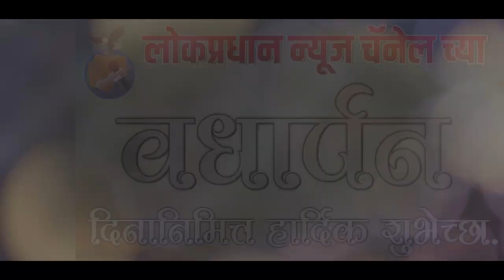लोकप्रधान न्यूज चॅनलच्या वर्धापन दिन शुभेच्छा - शुभेच्छुक : अजित पात्रे